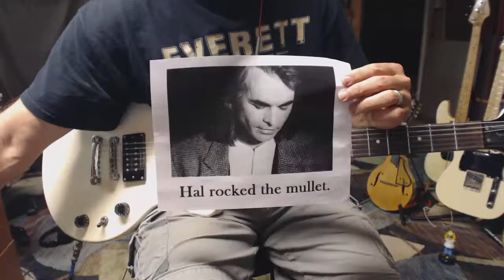Small Town Saturday Night - Hal Ketchum (guitar cover)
Hal's first single off of his 1991 album Past the Point of Rescue.  This song is typically played with an acoustic, but the lead parts definitely require electric.  It should actually be done with a Tele to get the country twang, but I didn't want to put that 6th string back on mine.  It's also done one step down to match the recording.  Writing credits to Pat Alger and Hank DeVito.